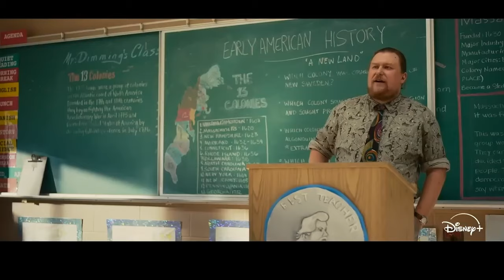Сошли с ума (OUT OF MY MIND) трейлер 2024